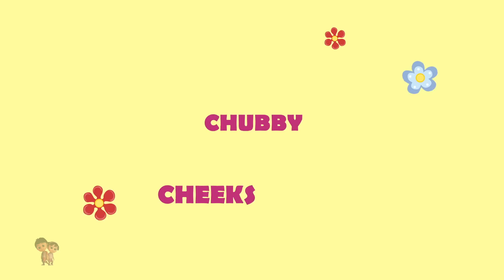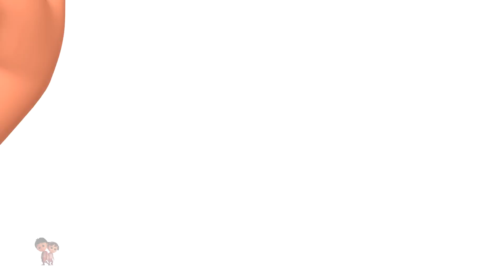Baby Shark Song + More Nursery Rhymes and Songs for Babies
Hi Kids! Watch this Baby Shark Song English Nursery Rhymes and Kids Songs Collection from Luke & Lilly! We hope you enjoy watching this cartoon for kids as much as Luke and Lilly did making it for you!

Baby Shark Song English Nursery Rhymes & 3D Kindergarten Songs Collection for kids, The best baby songs compilation and lots more of your favourite kids song by Luke & Lilly! Luke & Lilly is a series of 3D animated nursery rhymes made specifically for young children and toddlers, ages 1 - 4. We hope you enjoy this 3D cartoon nursery rhymes collection!

Baby Shark Song English Nursery Rhymes Songs Collection and Kids songs in 3D - your favourite nursery rhymes and baby songs collection by Luke & Lilly

Baby Shark Song English Nursery Rhymes Songs Collection and Kids songs in 3D Collection - The Best Nursery Rhymes and Kids Songs Collection! This is a non-stop collection of Kid Songs by Luke & Lilly ™

Luke & Lilly is a one stop shop for preschoolers to engage in a fun 3D animated learning experience. The main focus of this channel is to help teach your little ones about the basics:

1. Rhymes for Children (Logic, music)
2. Shapes
3. Colours
4. Numbers
5. Letters / Phonics
6. Fables and original stories
7. Lullabies